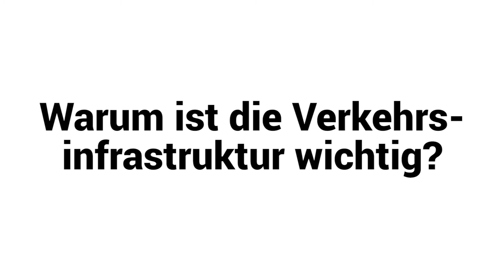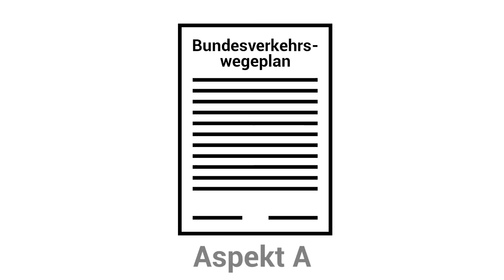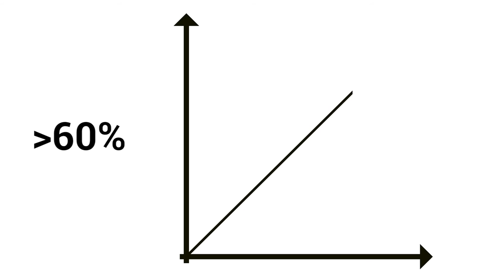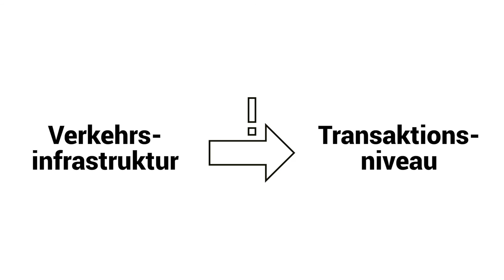Verkehrsinfrastruktur in Deutschland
Verkehrsinfrastruktur - unkompliziert oder?
Hier eine kurze Übersicht in 5 Minuten.

Sinnabschnitte:
0:10 - Definition
0:31 - Warum ist die Verkehrsinfrastruktur so wichtig?
0:50 - Ziele
1:22 - Straßen und ihre Planung (Bundesverkehrswegeplan)
2:44 - Privatisierung
3:24 - Road Pricing/Maut
4:32 - Zusammenfassung

Recherche, Script, Ton & Bildscript: Cristina García Beerbom
Grafische Umsetzung: Kevin Lucas Simon

Quellen:
Springer Gabler Verlag (Herausgeber), Gabler Wirtschaftslexikon, Stichwort: Verkehrsinfrastrukturpolitik, online im Internet:

Doll, Nikolaus: "Das Ende des Mythos der deutschen Autobahn", Stand: 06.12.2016 URL